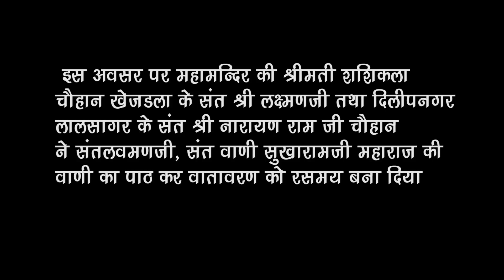राम स्नेही संत श्री सुखारामजी महाराज की वाणी का सरस पाठ एवं संत समागम 06 - Mangra Punjla Live PRG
राम स्नेही संत श्री सुखारामजी महाराज की वाणी का सरस पाठ एवं संत समागम - Mangra Punjla Live PRG

                 MANGRA PUNJLA  LIVE 2018 - PRG

♪ Album :    MANGRA PUNJLA  LIVE 2018
♪ Category : Devotional
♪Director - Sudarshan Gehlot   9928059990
♪Producer : Sajjan singh Gehlot 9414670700